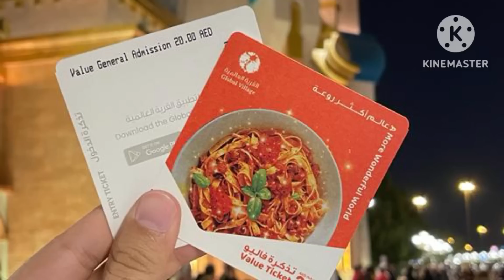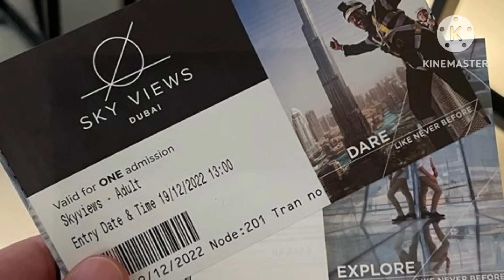beautiful clicks of Dubai -few more clicks ✨dubai